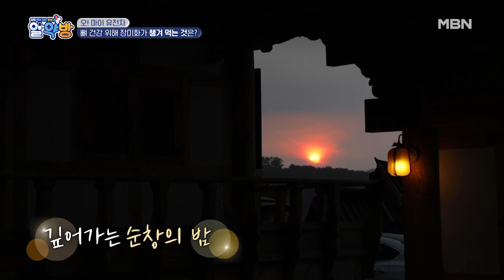뼈 건강 위해 장미화가 챙겨 먹는 것은?